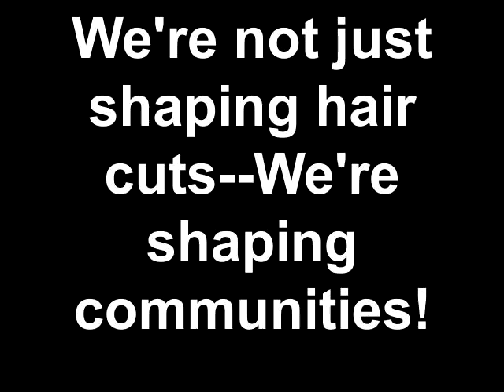We're not just shaping hair cuts--We're shaping communities!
Party with a purpose continues! Barbers are returning as the cornerstone of the community.  We were able to help Hakim because barbers and the community came together.